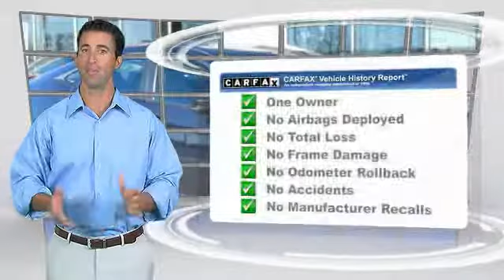2016 Honda Civic Sedan new, Altima, Maxima, Sentra, 370Z, Murano, Fontana, Rancho Cucamonga, Ontario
2016 Honda Civic Sedan EX-T

Fontana Nissan
16444 South Highland Avenue

Only $239 per month! ***BLUETOOTH WIRELESS / HANDS FREE***, ***USB PORTS***, ***MOONROOF / SUNROOF***, ***BACK UP CAMERA***, ***KEYLESS ENTRY***, ***ALLOY WHEELS***, ***LOW MILES***, ***FUEL EFFIECIENT WITH PLENTY OF POWER***, ***CERTIFIED***, Civic EX-T. All payments are based on approved credit - 75 months - $3995 down payment.br br42/31 Highway/City MPG**brbrbrCARFAX One-Owner.brbrbrComplimentary 3 Year / 100,000 Mile Warranty - Only at Fontana Nissan! -brbrTO SEE MORE QUALITY VEHICLES LIKE THIS RIGHT OR DIAL .brbrAwards:br * 2016 IIHS Top Safety Pick+ (When equipped with honda sensing) * 2016 KBB.com Best Buy Award Winner Overall Best Buy * 2016 KBB.com Best Buy Award Winner Small Car * 2016 KBB.com 16 Best Family Cars Sedan * 2016 KBB.com Brand Image Awardsbr2016 Kelley Blue Book Brand Image Awards are based on the Brand Watch(tm) study from Kelley Blue Book Market Intelligence. Award calculated among non-luxury shoppers.  Kelley Blue Book is a registered trademark of Kelley Blue Book Co., Inc.